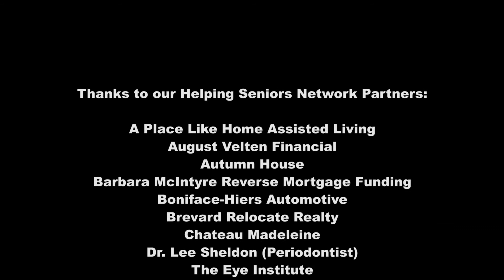When to Call the Adult Abuse Hotline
Many know the acronym DCF and, typically, think of this in terms of protecting families with small children but they also cover our Seniors through Adult Protective Services division.  Helping Seniors TV Host Kerry Fink talks with Theresa Russell, about "When to call the Adult Abuse Hotline" and all related.

HSTV #225 When to Call the Adult Abuse Hotline
Program Guest: Theresa Russell (DCF Adult Protective Services)